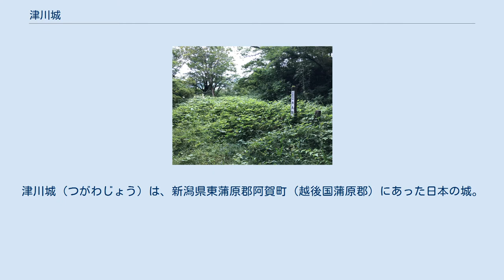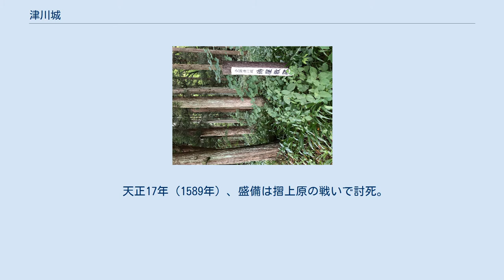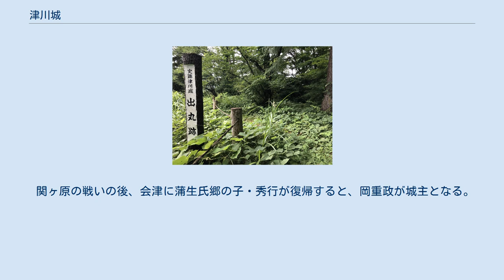津川城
津川城（つがわじょう）は、新潟県東蒲原郡阿賀町（越後国蒲原郡）にあった日本の城。
阿賀野川と常浪川に囲まれた麒麟山に築かれた。
 鎌倉時代の建長4年（1252年）に会津佐原氏の一族・金上盛弘が越後進出の足掛りとするために築城し、以来金上氏代々の居城となる。
 戦国時代には蘆名氏の越後への進攻拠点となり、度々上杉氏と争っている。
 天正6年（1578年）上杉謙信の急死により勃発した御館の乱で、城主の金上盛備は蘆名盛氏の命を受けて越後国蒲原郡に上杉景虎方として侵攻している。
天正9年（1581年）に勃発した新発田重家の乱においては、上杉景勝は蘆名盛隆が新発田重家に加勢しないように林泉寺の住持・宗鶴を会津に派遣し、盛備にも誓書を求めた。
このため盛備は一時表面上中立を保ったが、後には公然と重家を援助した。
天正15年（1587年）、景勝が蘆名氏から重家への援助を断つため、金上氏の支城・赤谷城攻撃に向かうと、盛備は赤谷城に救援に向かうが藤田信吉に敗れ、赤谷城は陥落した。
 天正17年（1589年）、盛備は摺上原の戦いで討死。
子の盛実は伊達政宗に降伏し、津川城を没収された。
津川城は原田宗時に与えられたが、天正18年（1590年）の奥州仕置により津川城は没収された。
政宗に代わって会津に入封した蒲生氏郷は北川平左衛門を津川城主としたが、文禄4年（1595年）氏郷の死で蒲生騒動が起きる。
津川城は豊臣家が預かり、蒲生家中で死傷者まで出ると大老の上杉景勝が城将を派遣し、不測の事態に備えた。
 津川城を含む東蒲原が正式に景勝に与えられると、藤田信吉が城主となった。
関ヶ原の戦いの直前の慶長5年（1600年）に信吉が上杉家を追われて徳川家康の下に逃れると、津川城には鮎川帯刀が配置された。
 関ヶ原の戦いの後、会津に蒲生氏郷の子・秀行が復帰すると、岡重政が城主となる。
寛永4年（1627年）、加藤嘉明が蒲生氏に代わって会津に入封した際に、幕府の命令により廃城となった。